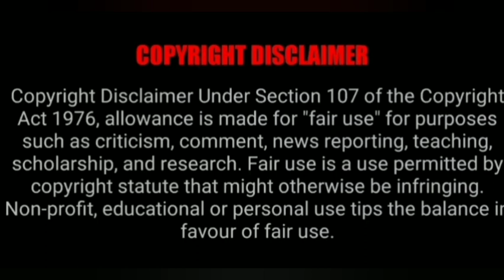பண வசிய யந்திரம்@VASIYAMANDIRANGAL